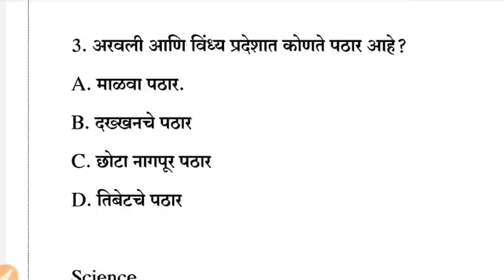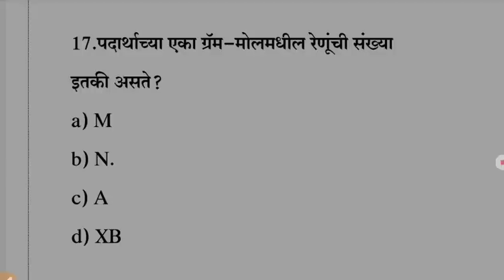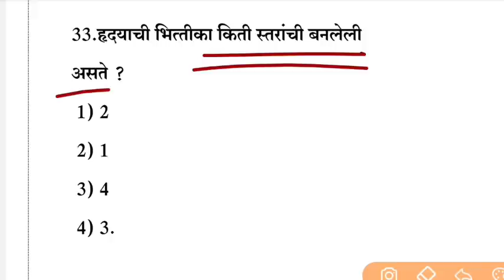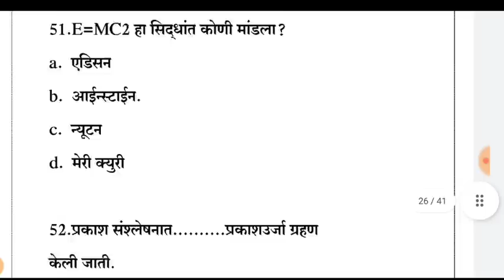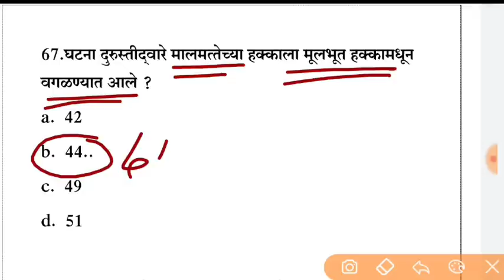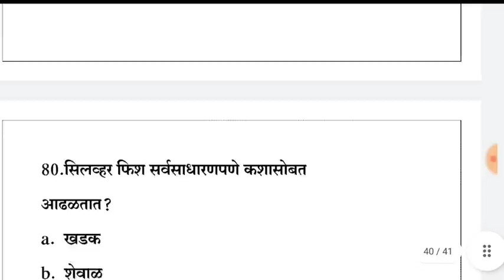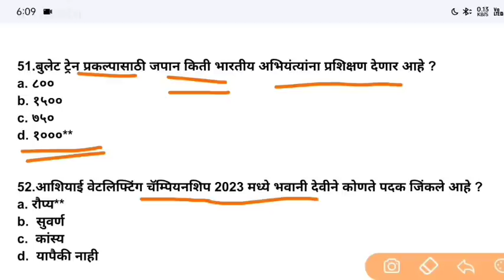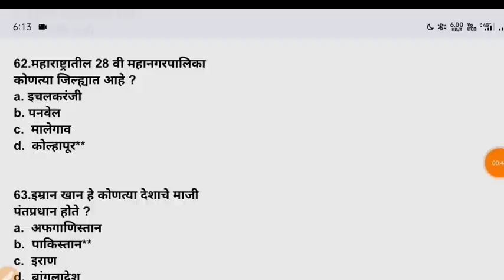तलाठी भरती 2023 Talathi Bharti Previous Year Question paper TCS IBPS Pattern Talathi Bharti 🔥🔥